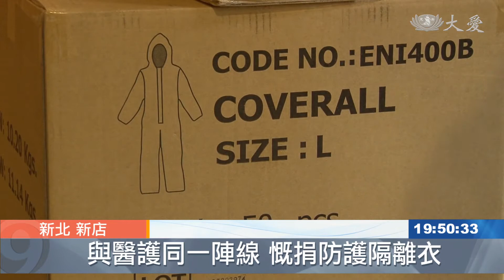團結抵禦病毒 慨捐防護衣物與紫外線機器人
新型冠狀病毒疫情持續延燒，為了表達對第一線進行防疫工作醫事人員的感恩與支持。有實業家捐贈紫外線消毒機器人與拋棄式防護衣給台北慈濟醫院。希望能藉此作為醫護人員後盾，一起為防疫而努力。

透過紫外線機器人進行消毒工作，不僅清潔速度加快，也大幅降低人員感染病毒的風險。透過國際知名電子公司捐贈，讓第一線的醫療院所，有了消滅病毒的利器。

聯華電子公司總經理 簡山傑：「從科技方面能夠找到的，一個防疫器材，能夠貢獻我們的一己力量，在這個防疫器材上，剛好我們找到的這個是，紫外線消毒機器人，提供給第一線防疫人員，最好的一個保護。」

另外，國際扶輪社3523地區。也捐贈五百件拋棄式醫用防護衣與兩百件反穿式隔離衣。提供第一線醫護人員，最直接的安全防護。

國際扶輪社3523地區總監 邱鴻基：「非常感謝我們第一線的醫護人員，他們冒著生命危險，所以 我們能夠盡一點心力，能夠來度過這次肺炎的危機。」

防疫物資與清潔消毒工具，都是在疫情嚴峻的時刻，保護醫療團隊與病患，不可或缺的物資。透過實業家愛心捐贈，全民共同為防疫齊心打拚。

洪崇豪 張正隆 台北報導。